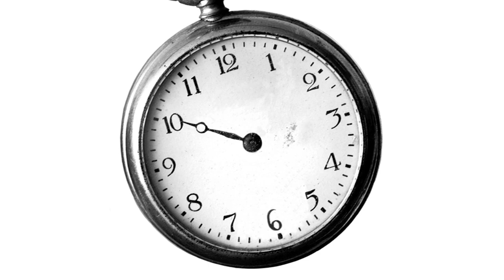Peter Henlein and the Pocket Watch - Stuff of Genius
Nowadays, pocket watches aren't anything to write home about... but this wasn't always the case. Learn how locksmiths like Peter Henlein miniaturized the dubious clocks of the day to create portable timepieces in this episode of Stuff of Genius.